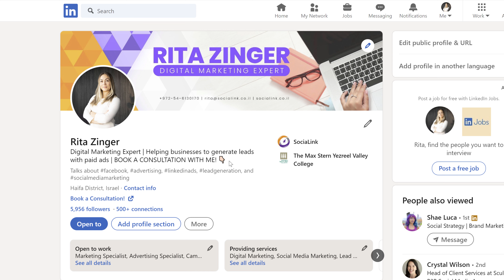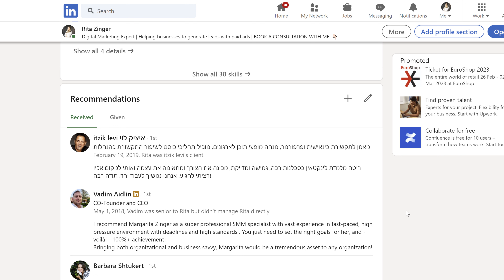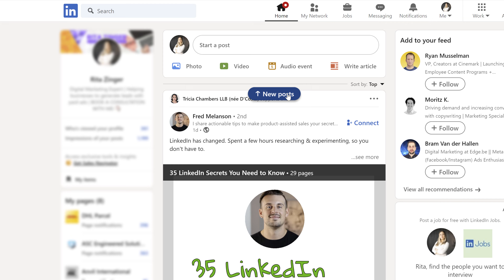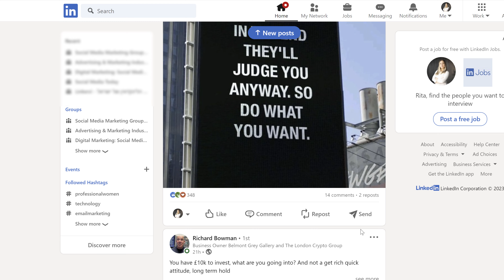5 Tips to Boost your LinkedIn Profile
In this video, we are going to talk about LinkedIn Profile and how to improve it in order to maximize your reach for job opportunities and connect with industry experts